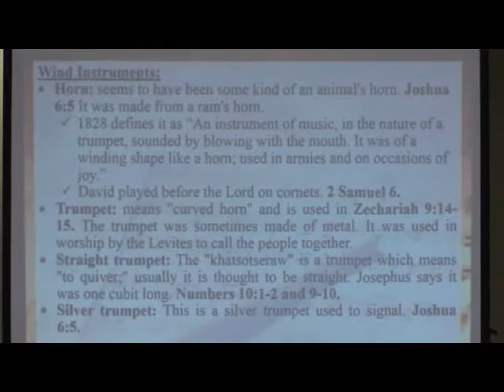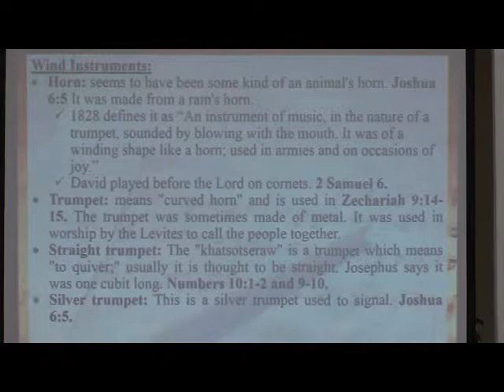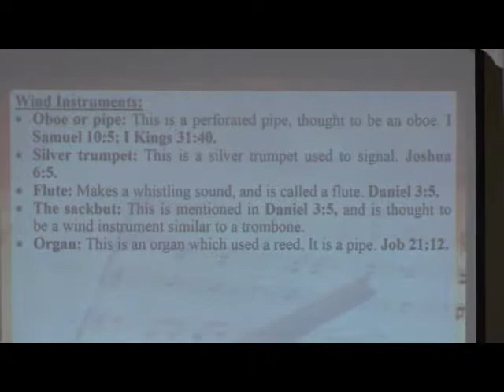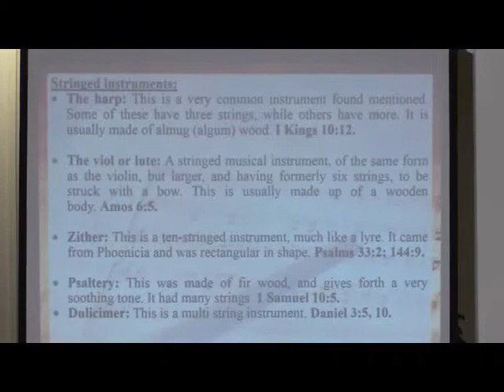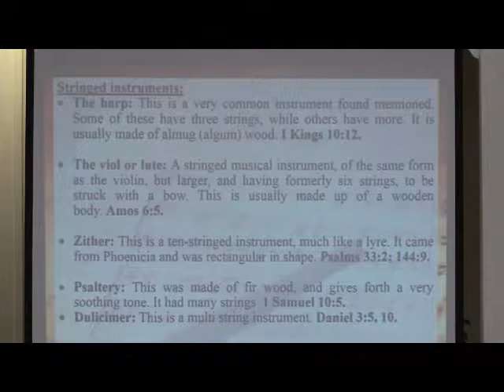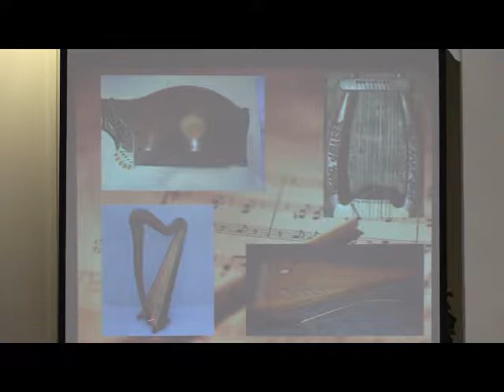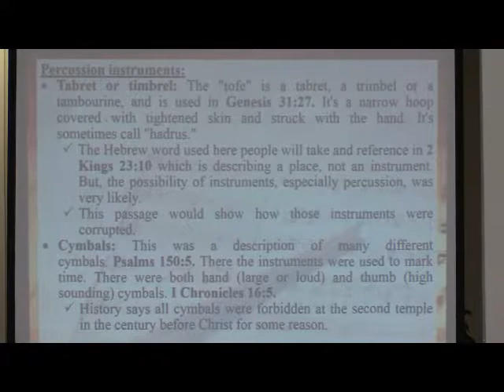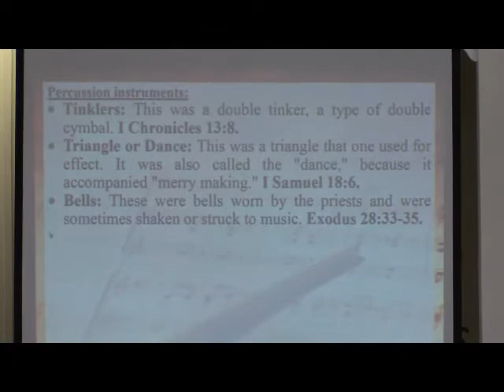Music, the Bible and the Body of Christ: Part 7 - The Instruments of the Bible